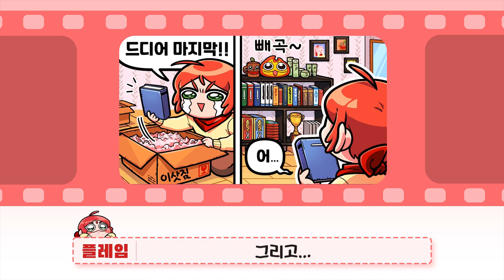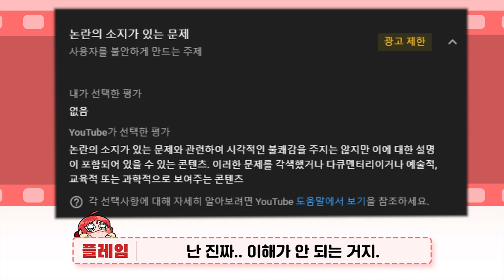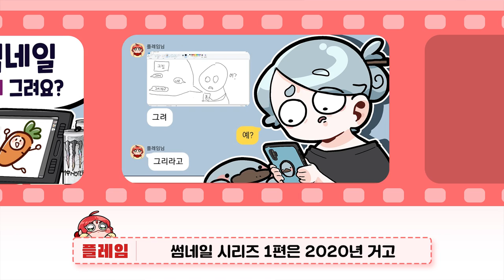2021년 최고의 썸네일은?